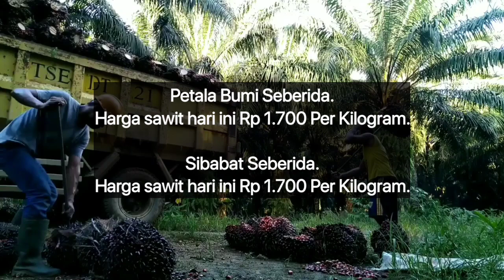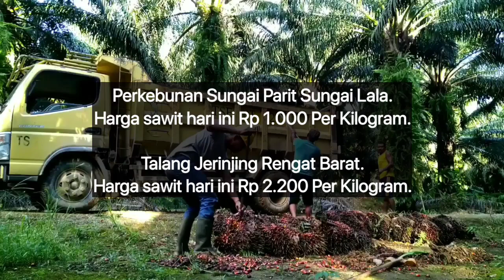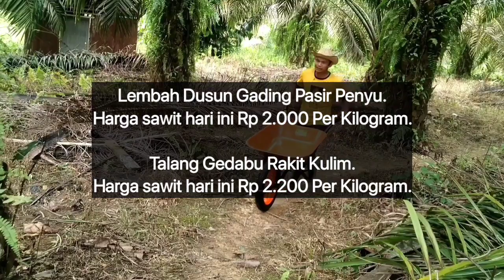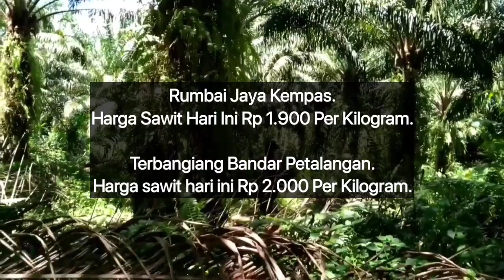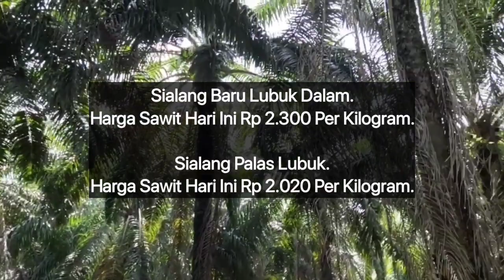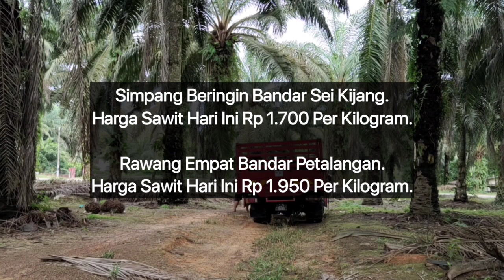HARGA SAWIT HARI INI DI AGEN - TERBARU 26 APRIL 2023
Berikut Ini Adalah Update informasi Harga Sawit Hari Ini Berdasarkan Harga Pembelian agen, Rabu 26 April 2023.

Sibabat Seberida.

Seresam Seberida.

Beligan Seberida.

Perkebunan Sungai Parit Sungai Lala.

Talang Jerinjing Rengat Barat.

Pasir Bongkal Sungai Lala.

Pasir Selabau Sungai Lala.

Paya Rumbai Seberida.

Sungai Dawu Rengat Barat.

Petalongan Pasir Penyu.

Sungai Air Putih Sungai Lala.

Lembah Dusun Gading Pasir Penyu.

Talang Gedabu Rakit Kulim.

Japura Lirik.

Kuala Lala Sungai Lala.

Candi Rejo Pasir Penyu.

Sekar Mawar Pasir Penyu.

Pantairaja Perhentian Raja.

Belimbing Batang Gansal.

Pasir Ringgit Lirik.

Petonggan Rakit Kulim.

Sungai Beringin Rengat.

Pasir Kemilu Rengat.

Seberida Batang Gansal.

Sidomulyo Sidomulyo.

Simpang Kelayang Kelayang.

Rantau Bakung Rengat Barat.

Kota Baru Rakit Kulim.

Alang Kepayang Rengat Barat.

Bayas Jaya Kempas.

Pekan Tua Kempas.

Peranap Peranap.

Kempas Jaya Kempas Jarak.

Suka Maju Batang Peranap.

Sungai Ara Kempas.

Air Hitam Ukui.

Sungai Gantang Kempas.

Rumbai Jaya Kempas.

Terbangiang Bandar Petalangan.

Danau Pulai Indah Kempas.

Sorek Satu Pangkalan Kuras.